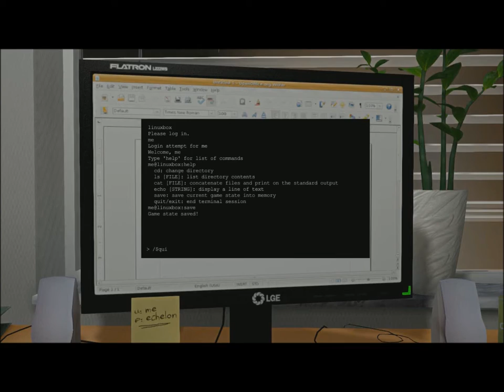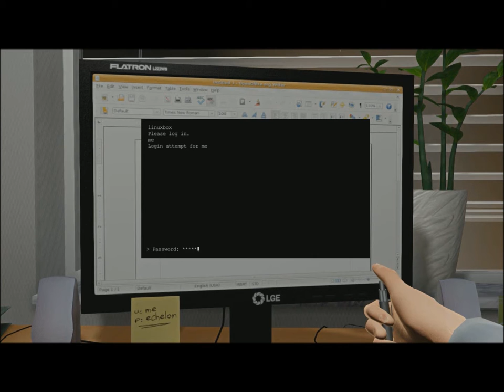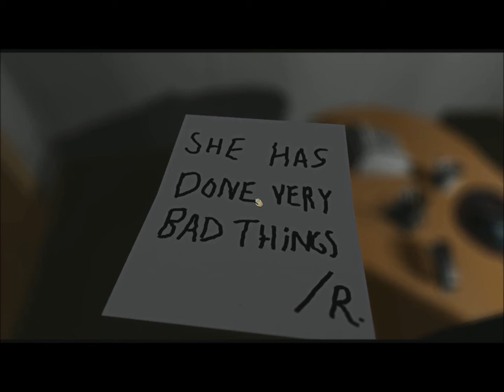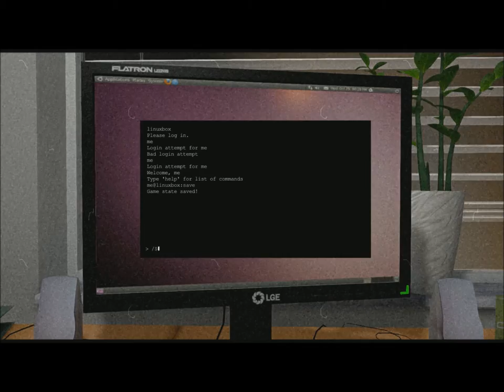Fright Fridays | one late night | montage moments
best moments of my one late night playthough